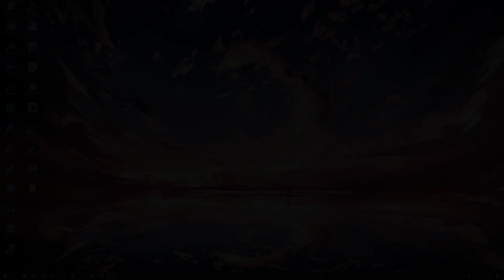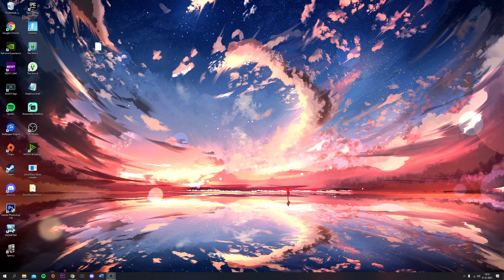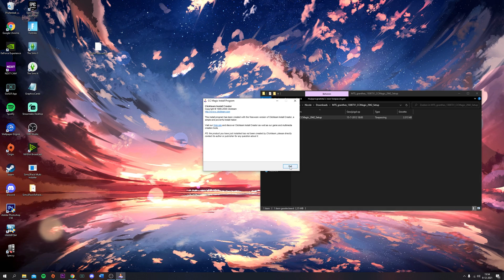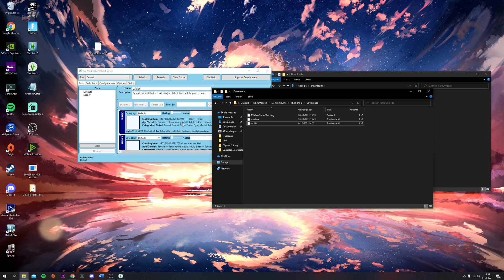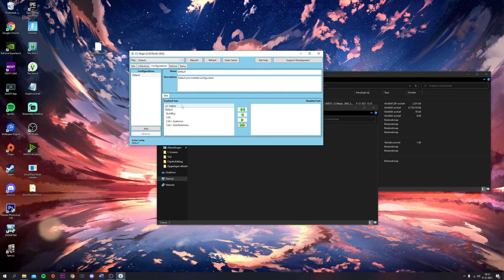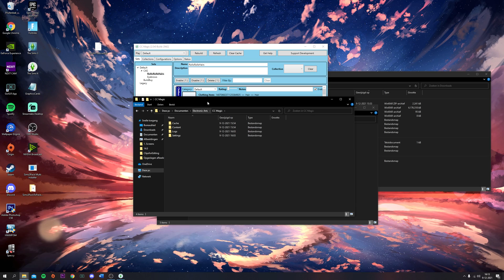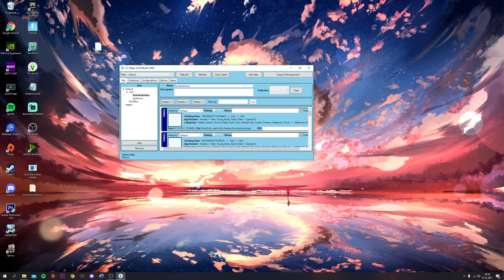HOW TO USE CC MAGIC AND KEEP YOUR GAME SMOOTH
IMPORTANT: If you still have Sims3Pack files installed through the launcher, uninstall them and convert them to package files! Sims3pack files cause SO much lag.  In this video I show you how to convert ALL sims3packs (CC, Sims, Lots and Worlds) to package files
Your Downloads folder should be empty before using CC Magic!

Another thing, if you've never used CC Magic and want to start using, I recommend starting with a FRESH new mods folder. So take out your current mods folder (make a back up) and use a fresh new one.

Timestamps
0:00 Intro
1:09 Convert all your Sims3Pack files first
2:21 Installing CC Magic
3:36 Installing CC
9:03 Outro